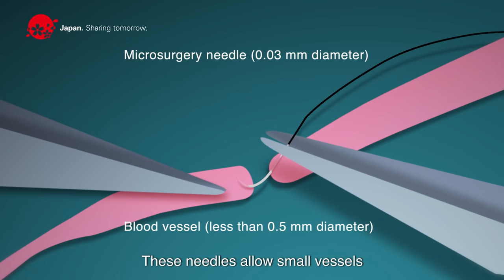The World's Smallest Surgical Needle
A Japanese medical device manufacturer has developed the world's smallest needle, enabling microsurgeries previously considered impossible. All of the employees of this small and medium-sized enterprise continue their efforts to help those in need by supplying quality products worldwide.